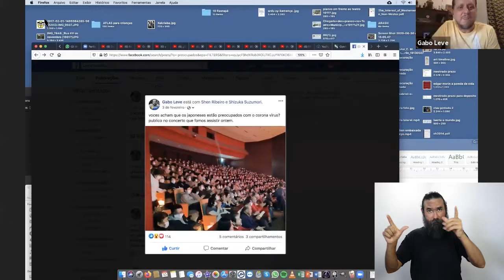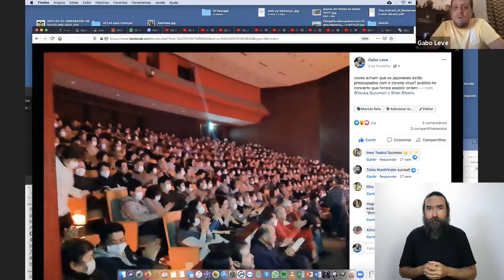LIBRAS: Produzindo nas ausências (roda de prosa)